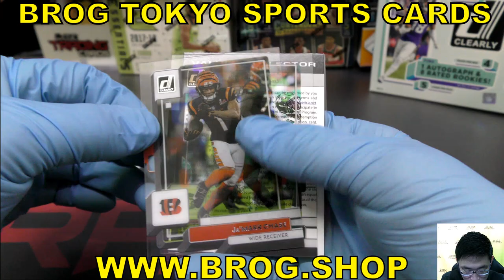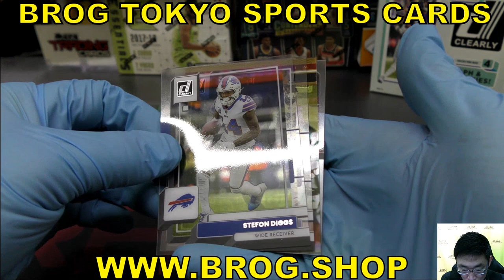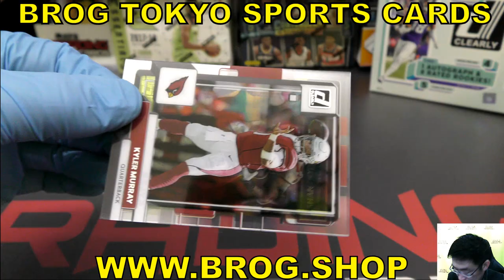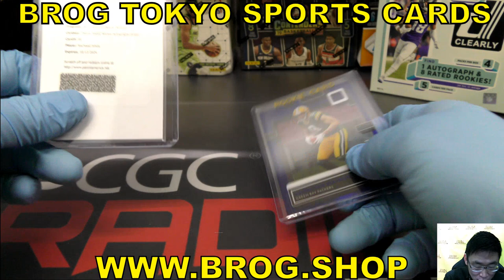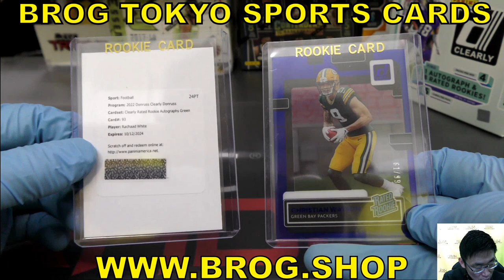goma BGBPB NFL 2022 PANINI DONRUSS CLEARLY FOOTBALL アメフト パニーニ アメリカンフットボール BREAKS BROG水道橋店 トレカ開封動画